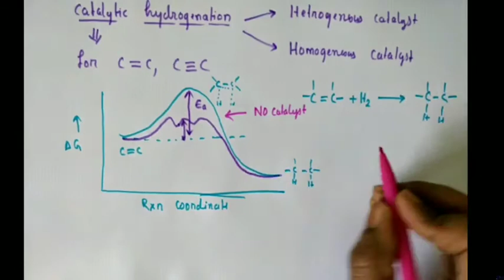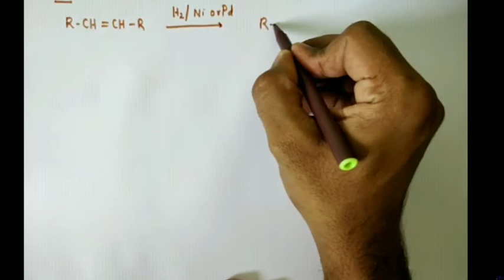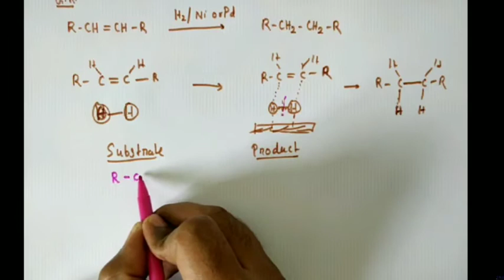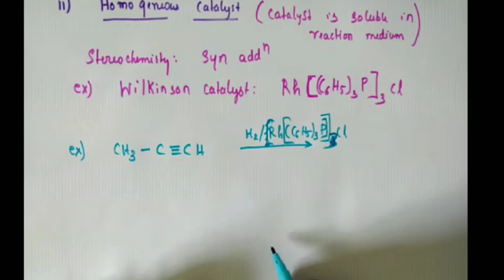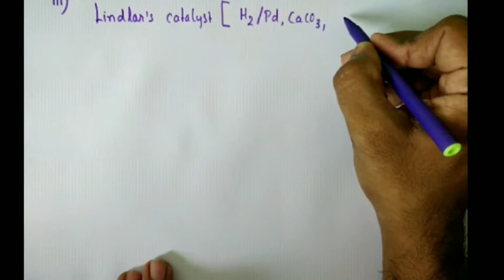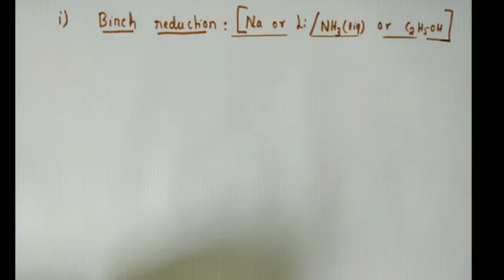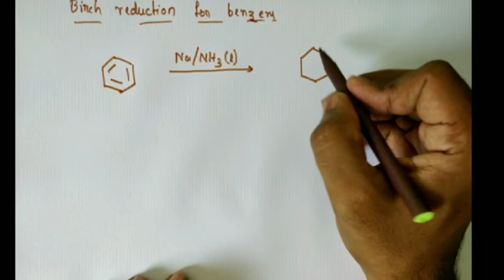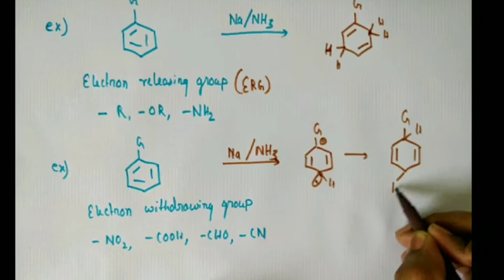REDUCTION OF ALKENE AND ALKYNE/Reduction, Oxidation and hydrolysis:Lecture 1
reduction of alkene and alkyne using different reducing agents